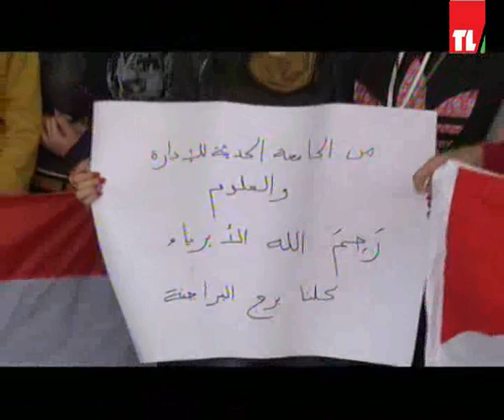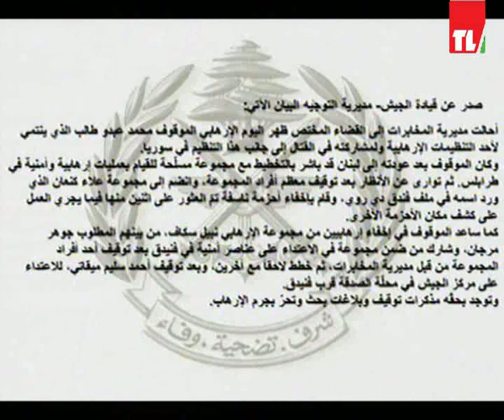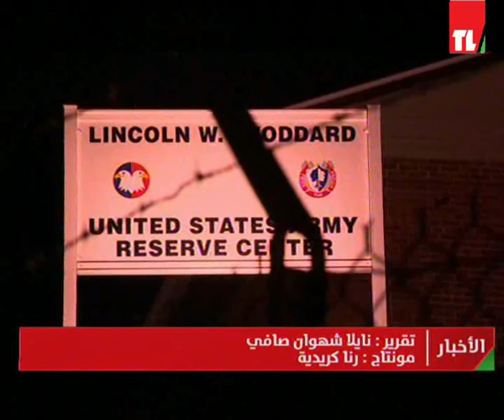News 16 11 2015